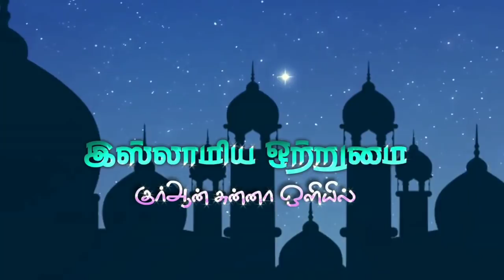இஃப்தாரும் ஸஹரும் இன்றைய காலத்தில்_ ᴴᴰ┇உமர் ஷரீஃப் இப்னு அப்துஸ்ஸலாம்┇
இஸ்லாமிய ஒற்றுமை
🔘தலைப்பு👇
💠இஃப்தாரும் ஸஹரும் இன்றைய காலத்தில்💠
♻உரை🎤
┇உமர் ஷரீஃப் இப்னு அப்துஸ்ஸலாம்​┇
          ┇இஸ்லாமிய ஒற்றுமை┇
                 ┇ALL PAGE LIKES┇